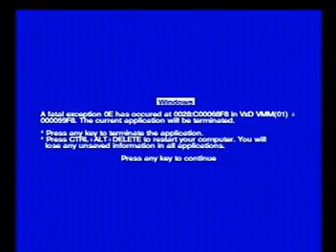Playstation 2 Blue Screen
Yes the Title is Correct. If you have a Keyboard hooked up to the PS2 and are using the AR Max Evo, you get a blue screen when you push control, alt, delet when in the IM screen